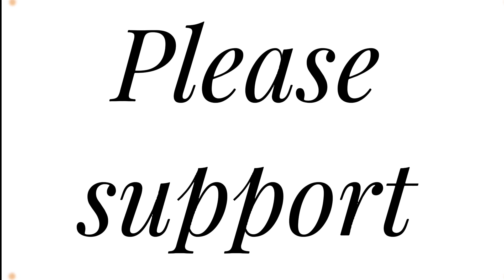Aaj saag bhi nahi melay 😖🫨